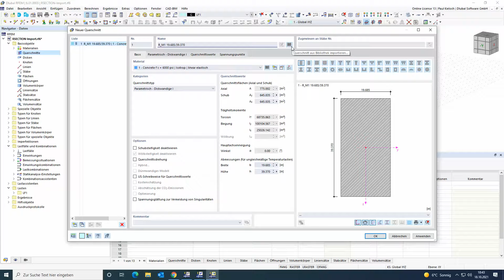FAQ 005110 | Kann ich einen DUENQ-Querschnitt in RFEM 6 bzw. RSTAB 9 einlesen?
Frage:
Kann ich einen DUENQ-Querschnitt in RFEM 6 bzw. RSTAB 9 einlesen?

Antwort:
Ja, dies ist möglich.

Allerdings benötigt man hierfür das Programm RSECTION. In RSECTION können bestehende DUENQ-Dateien geöffnet werden. Diese können dann ggf. modifziert, neu berechnet und als RSECTION-Querschnitt abgespeichert werden.

Danach steht der RSECTION-Querschnitt für den Import in RFEM 6 bzw. RSTAB 9 zur Verfügung.